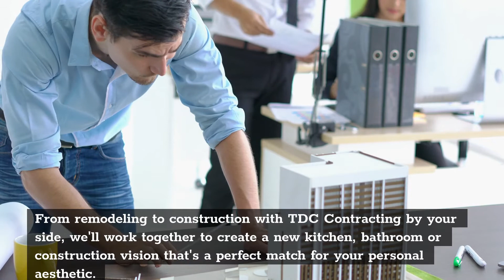Kitchen Cabinet Refinishing Bowmanville | TDC Contracting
TDC Contracting

Bowmanville, Ontario L1C 3K2

There's a reason why kitchens and bathrooms are some of the most remodeled rooms in Bowmanville homes. Because of the increased traffic, wear and tear can set in much earlier, quickly leading to a faded appearance. Going Beyond Expectations. From remodeling to construction with TDC Contracting by your side, we'll work together to create a new kitchen, bathroom or construction vision that's a perfect match for your personal aesthetic.